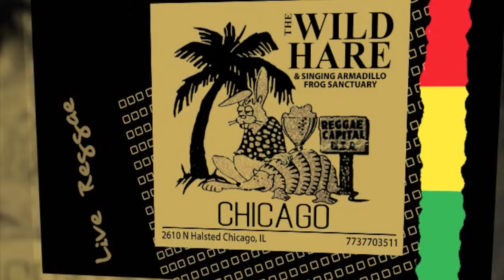THE WILDHARE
THE BIGGEST MID WEEK EVENT IN THE CITY OF CHICAGO
@ THE WILDHARE 2610 N HALSTED CHICAGO
CARIBBEAN AFRO BEAT NIGHT
9PM 2AM. PARKING AT HOME DEPOT
YOUR TEAM DEE JAYS ODIKRO CHACHA HEARTBEAT DIDDI FUCH